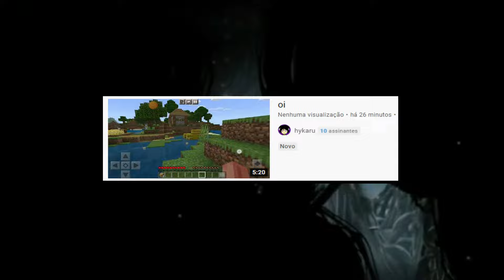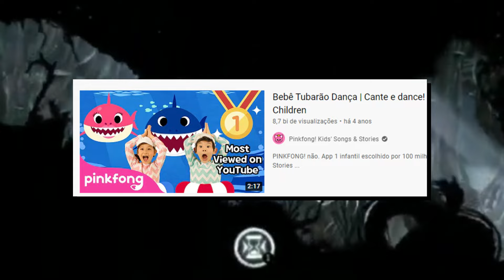O PROBLEMA DO YOUTUBE...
Minha opinião sobre o problema do Youtube.